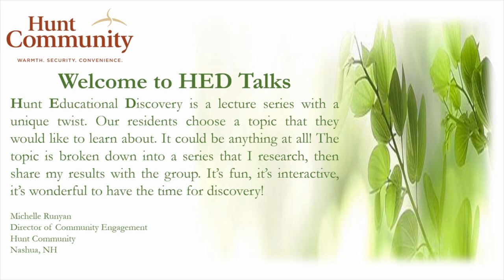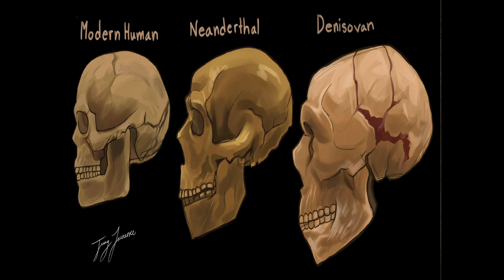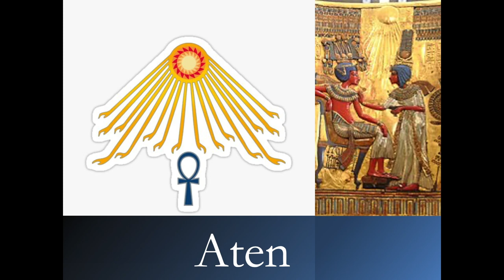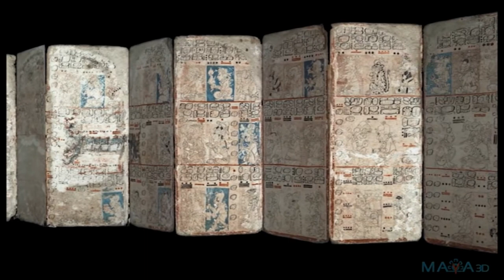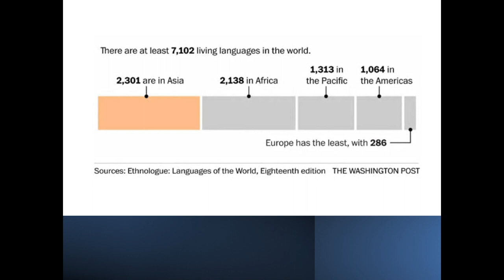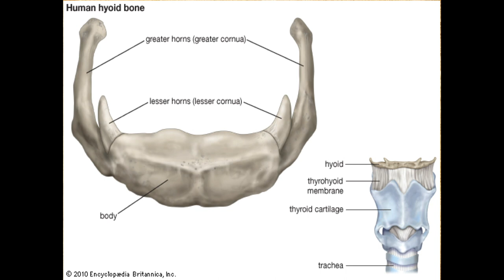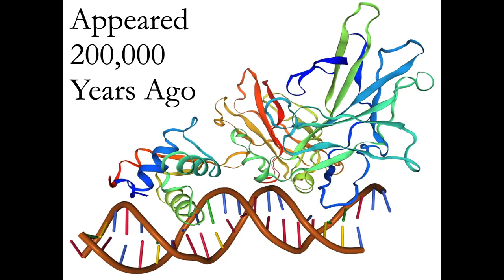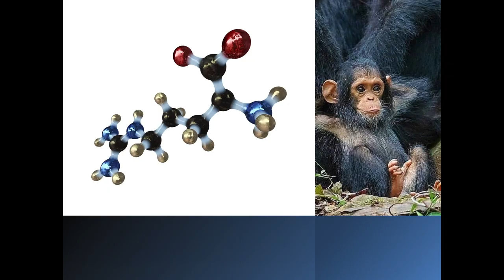HED Talks: Origins Of Human Language